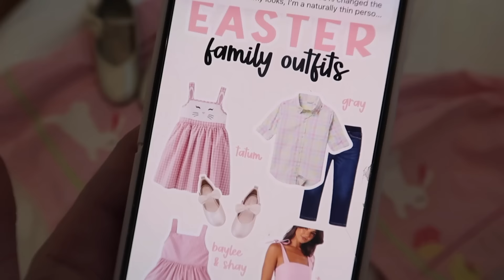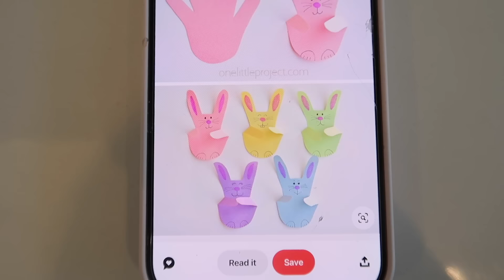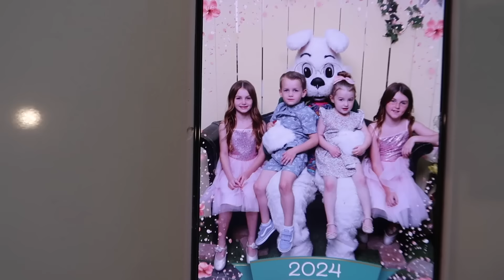EASTER IDEAS DAY IN THE LIFE VLOG | EASTER BASKETS, CRAFTS + TREAT IDEAS | Tara Henderson